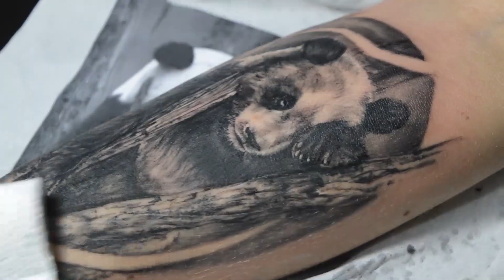Tatuagem de Panda Realista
❣️ Tatuagem realista preto e cinza é uma das minhas grandes paixões e acredito que a observação é parte muito relevante no aprendizado. Existe uma pesquisa que fala que nós, serem humanos, aprendemos 4x mais vendo do quê ouvindo 👀. Pensando nisso, fizemos esse passo a passo pra vocês olharem cada parte do processo que faço essa tattoo que ficou irada. Há, não esquece também de ver os vídeos anteriores e caso tenha alguma dúvida, estamos a disposição para esclarecê-las. Abraço!

Dias de publicação no canal
⏰ Toda sexta-feira às 19h.

Siga-nos nas outras plataformas
👍 Facebook.com/dudupetersen
👍 Instagram.com/dudupetersen

Conheça e tatue no nosso studio
👍 Facebook.com/petersentattoo
👍 Instagram.com/petersentattoo

📍 Endereço: Av. Tancredo Neves, 3133, Salvador Shopping, 1° piso.